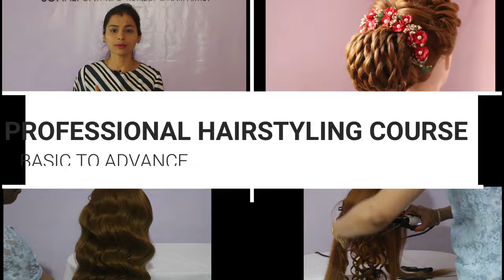Day 12 | Hairspray Knowledge | PROFESSIONAL HAIRSTYLING COURSE (Hindi)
PROFESSIONAL HAIRSTYLING COURSE - Basic to Advance

5. Day 5 | Front Puff | PROFESSIONAL HAIRSTYLING COURSE(Hindi) | How to make Front Puff for thin hair